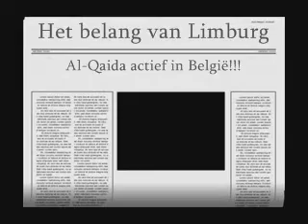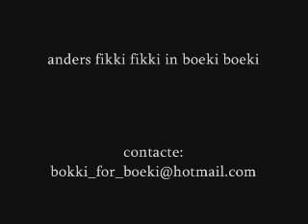bokki for boeki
boeki bokki lummen al-qaida terreur trouwboekje trouw an frank losgeld jupiler trouw